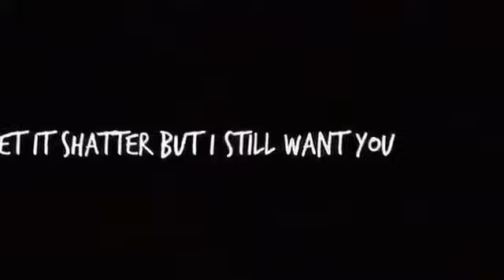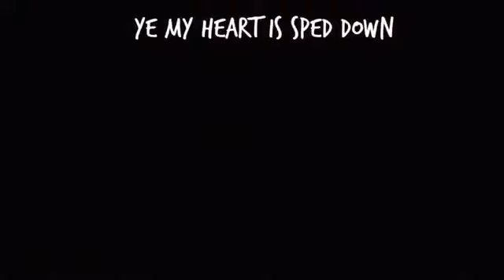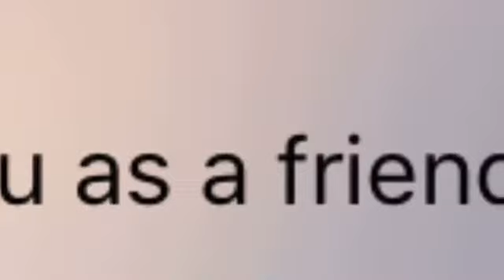Fuck The Bands - lilyungvalentine (dir: Ned)